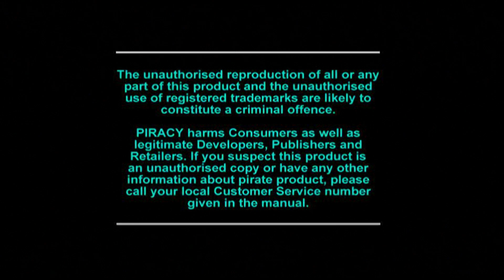Jet Rider 2 - PS1 - Title Screen Theme and Demos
The title screen music theme in full plus all the demos. The demos show all 10 tracks in the main circuit and start at 1:02. The title screen theme usually plays in-between each demo, some seem really short but that's just how they are.